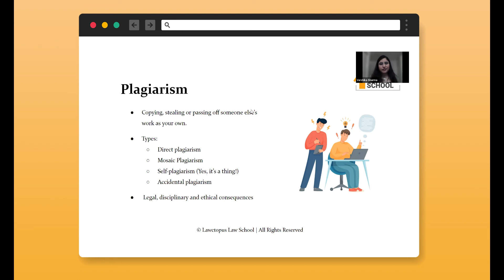What is plagiarism? | Vershika Sharma | Deep Dive Into Referencing & Citation | Lawctopus Law School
Citations and referencing can be a pain!

We understand that, and this video by an NLU Jodhpur and HPNLU Shimla Gold Medallist, Vershika Sharma will help you gain mastery over this crucial skill.

Our deep-dive series will give you a complete walkthrough of referencing a source from identifying the source and applying the relevant and most appropriate rules of citation.